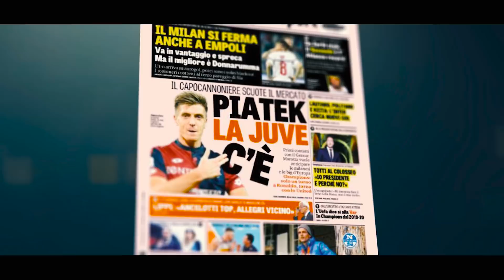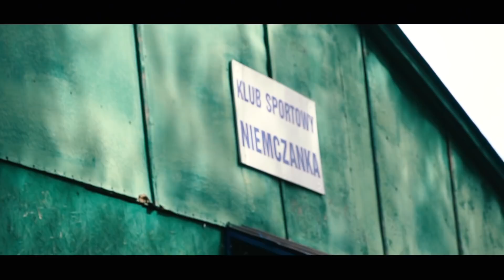HISTORIA PIĄTKA: Dziewczyna nawróciła go na profesjonalną drogę